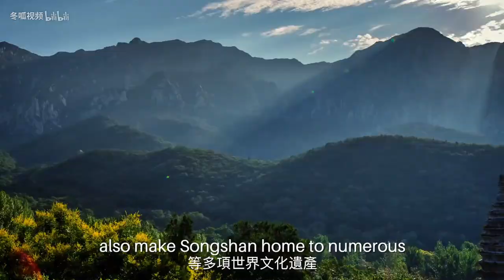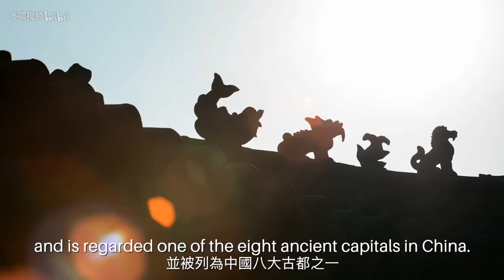Welcome to Zhengzhou City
Welcome to our City, Zhengzhou.
Zhengzhou, the capital city of Henan Province, is located in the middle of China. It is a city on the south bank of Yellow River (Huang He) in China. It is the capital of Henan Province. Sometimes it is called the Green City, for the number of trees it has, or rather had.The famous Shaolin Temple near this city is the cradle of the Chinese martial arts that provided the inspiration for Kung Fu movies. Zhengzhou is a vital transportation hub especially for railways as many important railway trunks pass the city such as the Longhai Railway (Lanzhou to Lianyungang) and Jingguang Railway (Beijing to Guangzhou).
The city is a national historical and cultural city and also the first destination for any Henan Tour. The ancient city was the capital of the Shang Dynasty (16th - 11th century BC) 3,500 years ago when porcelain and the Chinese technique of bronze smelting were comparatively more developed. A green ceramic glaze pot unearthed in Zhengzhou has been shown to be the most ancient porcelain in China.